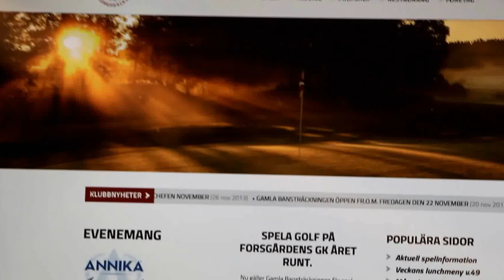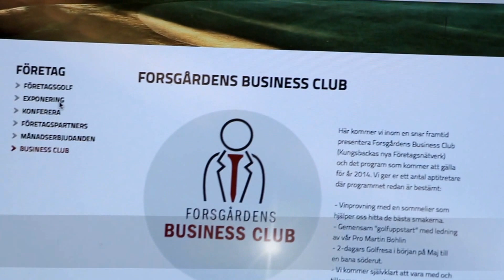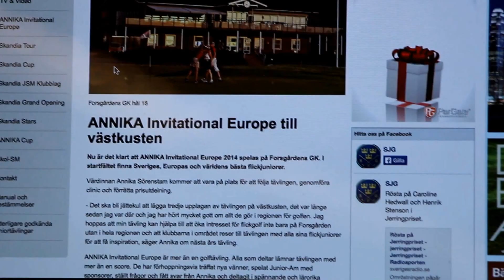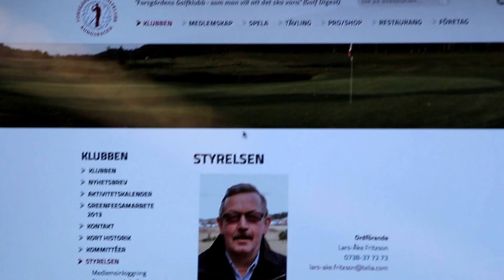Forsgårdens nya klubbchef Karolina Bohlin